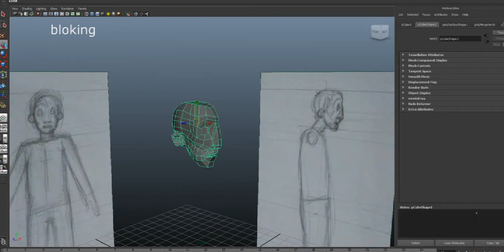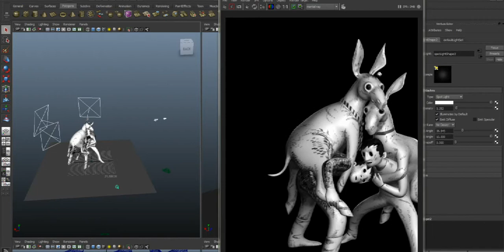goya "caprichos"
Resemantización de uno de los grabados de goya "caprichos"

programas usados:

maya
zbrush
photoshop